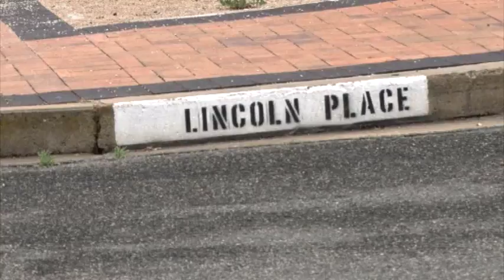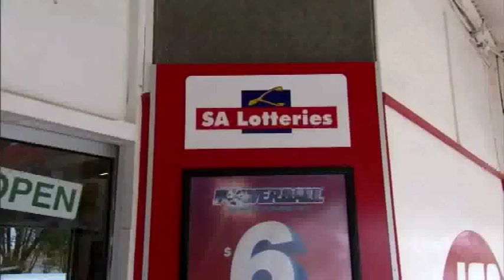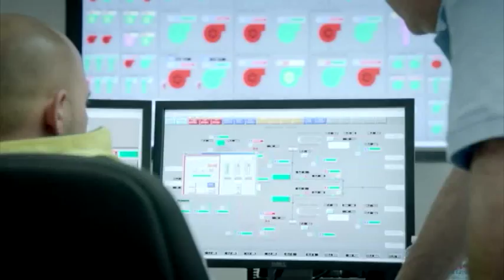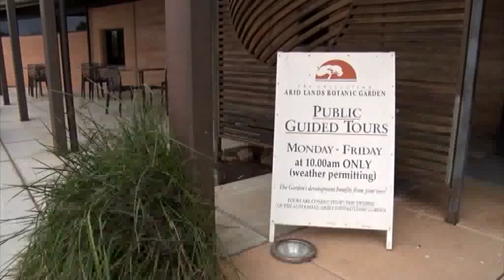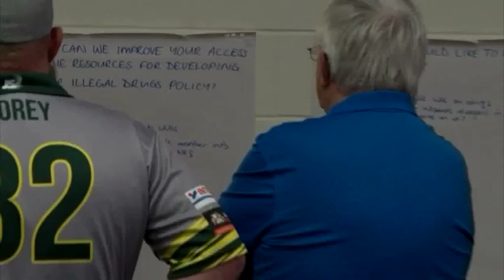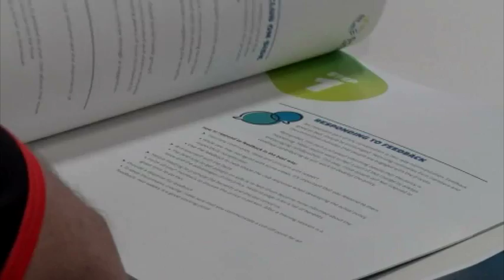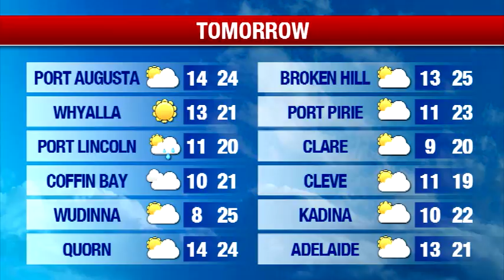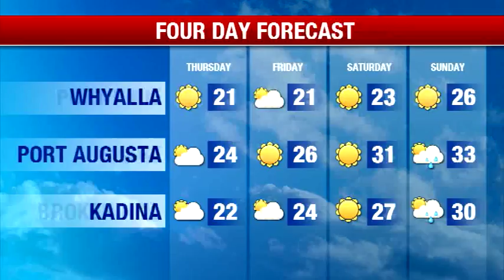Southern Cross News SA - Wednesday November 15